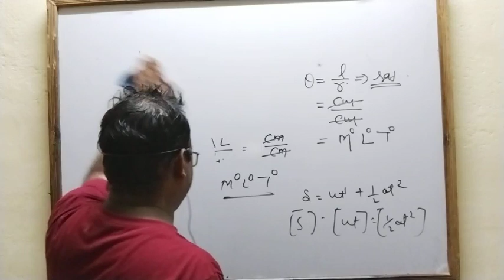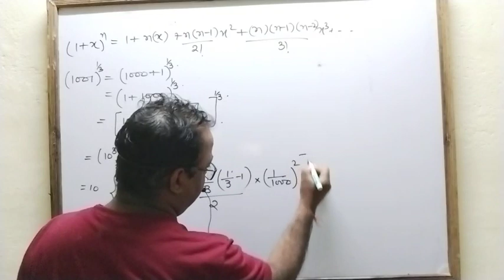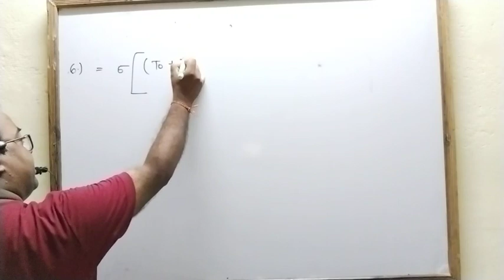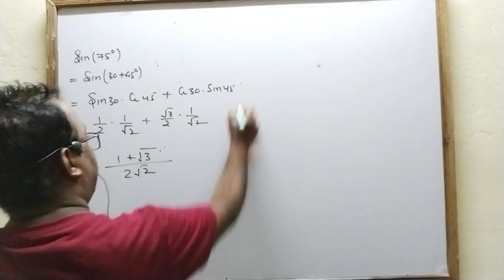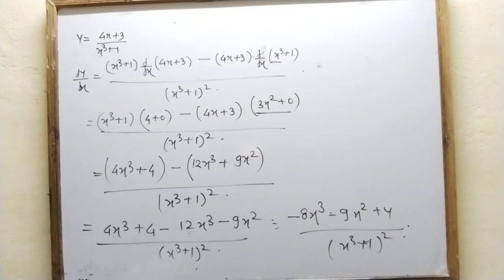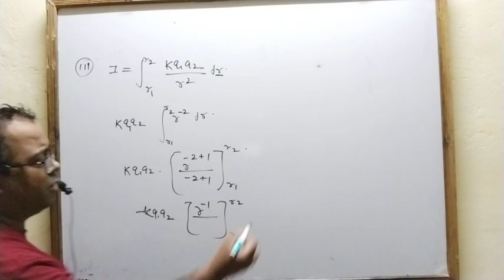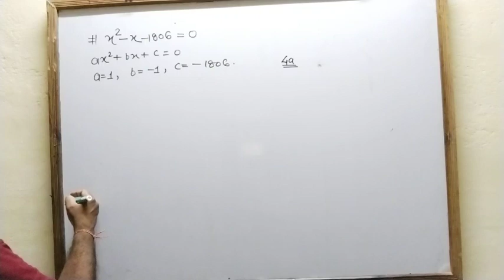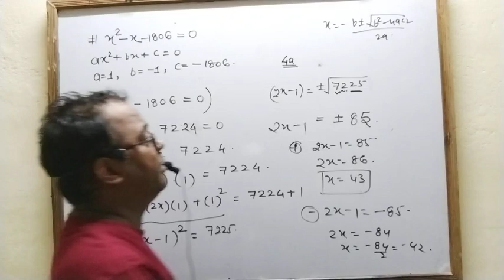basic math tool test paper 1 solution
NEET Physics Crash Course || Basic Mathematics | Trigonometry | Differentiation n Integration